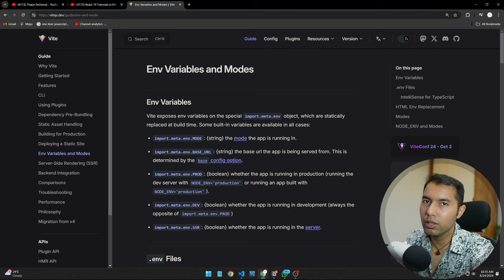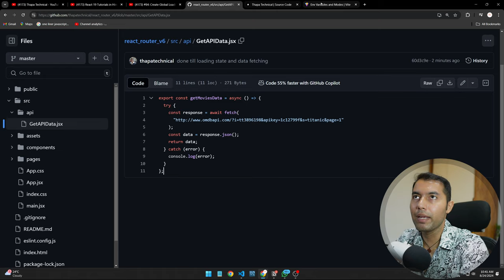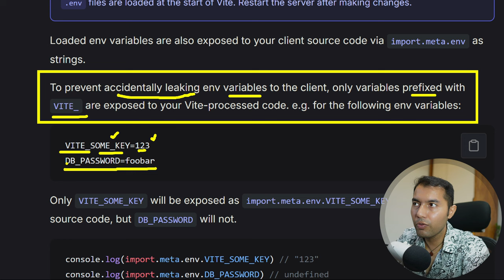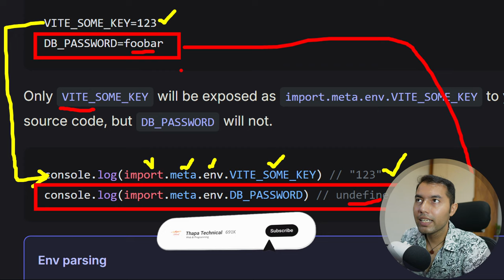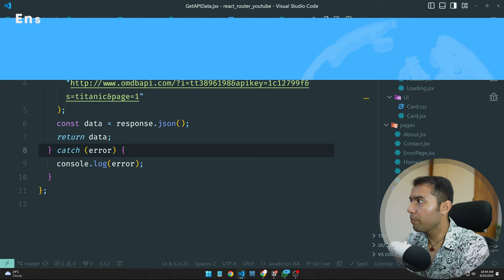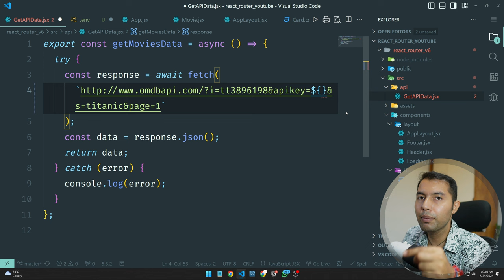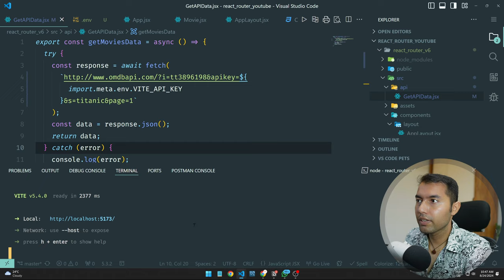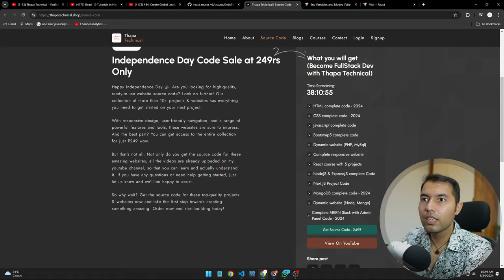#85: Secure Your React App: Using ENV Variables to Protect Private Data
In this video, we’ll explore how to secure your React app by using environment variables (.env files). You’ll learn the importance of protecting sensitive data, the correct syntax for defining variables, and how to access these variables across different pages. By the end, you’ll have a solid understanding of how to keep your private data safe in your React projects. Real-life examples included!

✌️ Join Us!

⌛TIMELINE⏳
0:00 Introduction to ENV in React App
Overview of environment variables and their importance in React.

0:10 Different Ways to Write ENV Variables in Various Languages
Comparison of how environment variables are handled in different programming languages.

1:05 Live Example: Why We Need .env Variables
Demonstrating the importance of securing sensitive data with environment variables.

2:30 Syntax for Writing ENV Variable Names in React
How to correctly format and name your environment variables in a React app.

4:42 Where to Create .env Files
Guidelines on where and how to set up your .env files in a React project.

5:40 How to Write ENV Variables in React App
Step-by-step instructions on writing and accessing ENV variables within your React application.

6:25 Accessing ENV Variables in Different Pages
Techniques for retrieving environment variables across various components and pages.

8:00 Pushing Data to GitHub
Best practices for handling ENV files when pushing code to GitHub to avoid exposing sensitive data.

9:00 Access Source Code for Free
Information on where viewers can download the source code for the project.